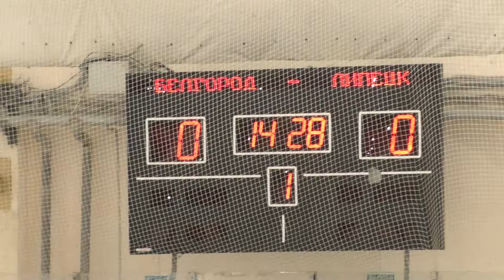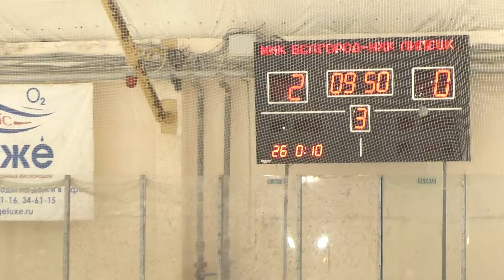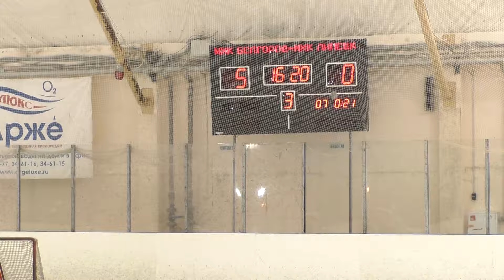Матч МХК Липецк - МХК Белгород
г.Липецк 13 августа, Ледовый